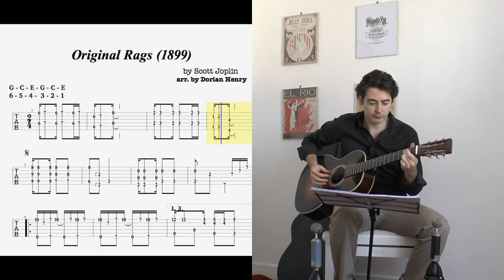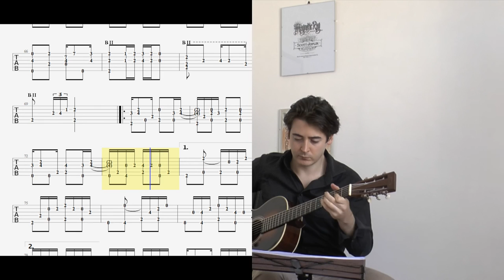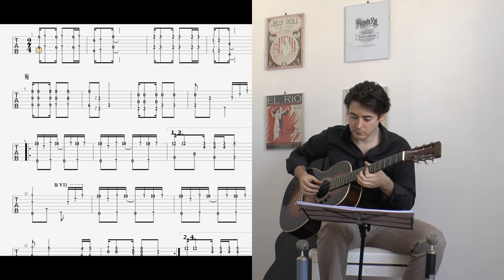Original Rags (Dorian Henry) by Scott Joplin + TAB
Original Rags by Scott Joplin (1899) played by Dorian Henry for guitar. Tuning : G - C - E - G - C - E